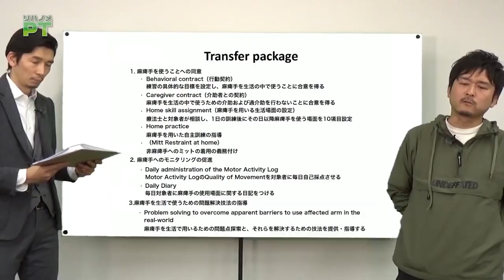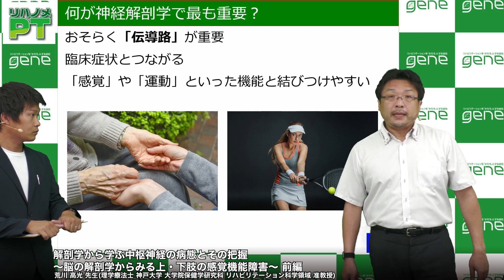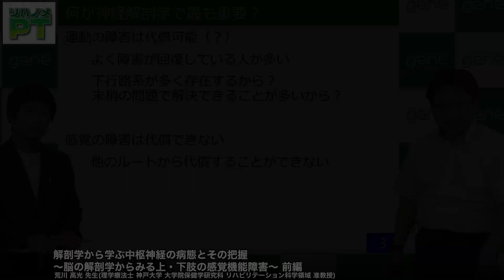解剖学から学ぶ中枢神経の病態とその把握 前編（荒川 高光先生）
【お申し込み】
個人でのお申し込みはこちら↓

【テーマ】
解剖学から学ぶ中枢神経の病態とその把握　前編
～脳の解剖学からみる上・下肢の感覚機能障害～

【講師】
荒川 高光 先生
(理学療法士、神戸大学 大学院保健学研究科 リハビリテーション科学領域 准教授)